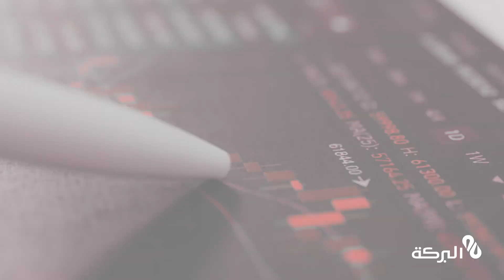قم بتحديث مصنعك دون التأثير على تدفقك النقدي!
اتصل بشريكك في العمل!

🏭 1. ادفع مصنعك إلى المستقبل من خلال التزويد بأحدث التقنيات الصناعية.
2. استفد من مجموعة معدات متطورة بدون استثمارات أولية كبيرة ، وحافظ على تدفقك النقدي لاحتياجاتك الأساسية الأخرى.
3. عزز كفاءتك وقدراتك التنافسية .